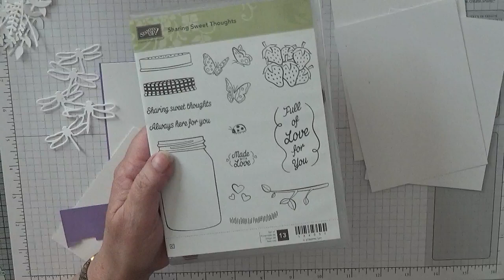112. Stampin Up Dragonfly Dreams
This card was put together using Dies from Dragonfly Dream stamp set and the  Beautiful Bouquet stamp set  I also used a retired stamp set Sharing Sweet Thoughts